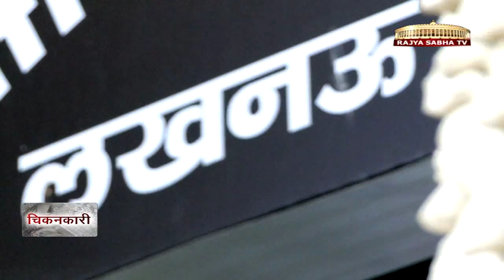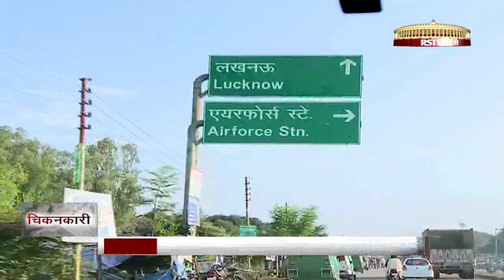Special Report on Lucknow ki Shaan - Chikankari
The city of Lucknow has a prominent place in the history of India particularly for its art, historical monuments and rich cultural heritage. Lucknow is also known the world over for its fine Handicrafts. Some of the most popular names in this list are Chikankari, Hand Block Textile Printing, Zari Zardozi, Terracotta and many others that are practiced by various artisans of Lucknow. Chikankari is considered to be the most popular amongst these and is recognized worldwide.

Chikankari is a fine art of embroidery made with white untwisted yarn with the help of a needle on a fine cloth. It is done on viol, silk, cambric, georgette, terry cotton etc. At first, designs are printed on the cloth with washable colours while different stitches or embroidery work is done on cloth. This is a home based industrial activity which is mainly performed by women artisans and workers.

Anchor: Samina